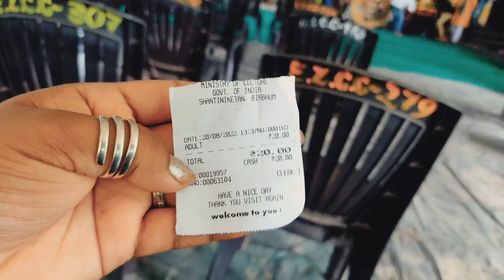🌼A day alone in Santiniketan vlog |Mrng to na8|কোথায়, কার দেখা,কিভাবে দেখা❓Vlog no#136